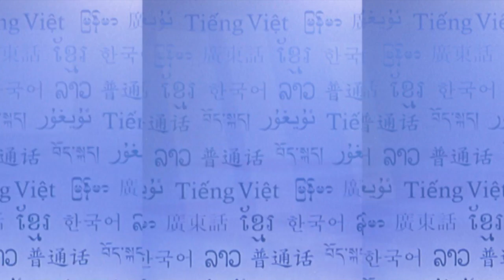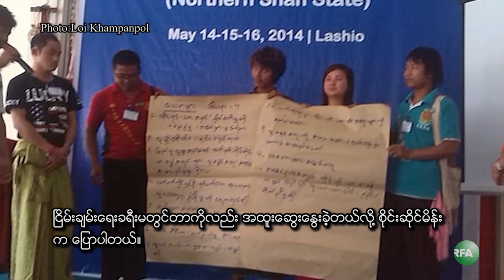RFA Shan Language TV Program, 2014 May 4th Week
ရွမ္းျပည္ေျမာက္ပိုင္း လားရွိဳးၿမိဳ႕မွာ  Ethnic Youth Conference လူငယ္ေတြ႔ဆုံပြဲျပဳလုပ္ၿပီး ဖယ္ဒရယ္ ျပည္ေထာင္စုစနစ္နဲ႔ ပတ္သက္လို႔ ေဆြးေႏြးခဲ့ၾကတဲ့အေၾကာင္း ျမန္မာဘာသာစာတန္းထုိး တင္ျပထားပါတယ္။